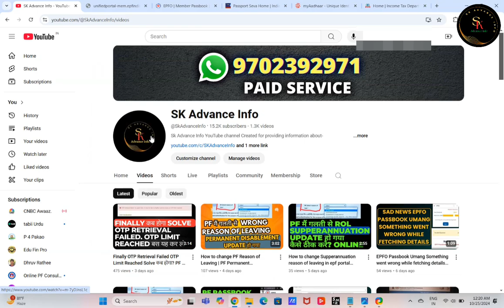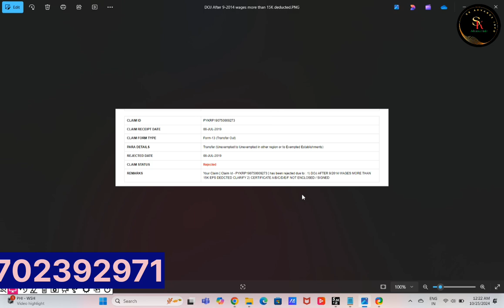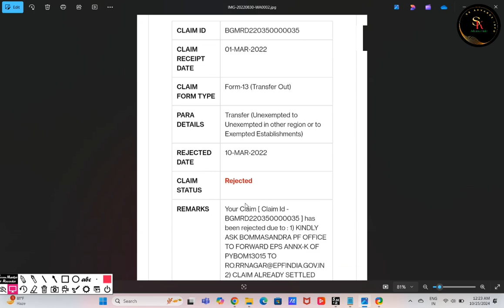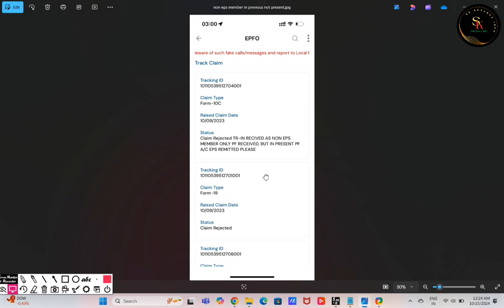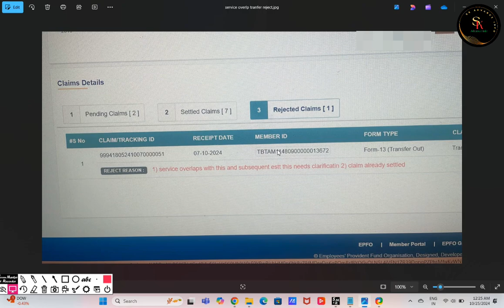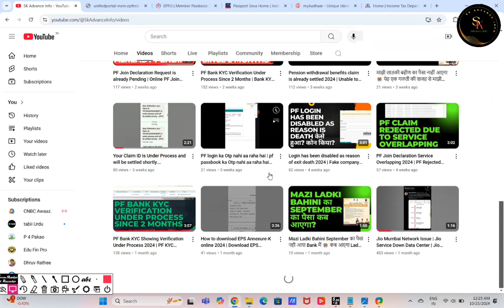Top 10 PF Transfer Claim Rejection with Solution 2024 | PF Transfer Rejected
Top 10 PF Transfer Claim Rejection with Solution 2024

           (PAID SERVICE)
EPF Course + Passport + Social Media Course

  Your queies

pf transfer rejected by field office
pf claim rejected,pf transfer rejected
pf transfer claim rejected
epf claim rejected,pf transfer rejected by member
uan transfer rejected by field office
pf transfer rejected by field office reason
pf claim rejected reason
epfo pf transfer rejected by field office
pf transfer rejected by field office 2024
pf claim rejected already settled
pf transfer claim rejected by field office
claim rejected